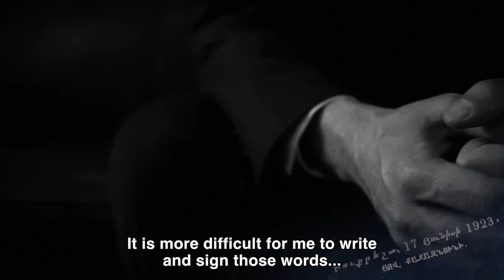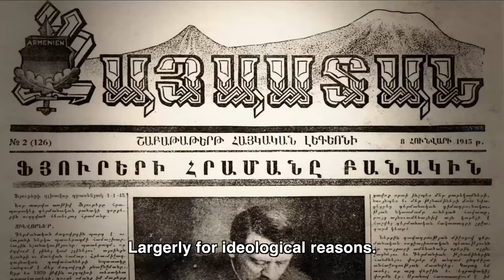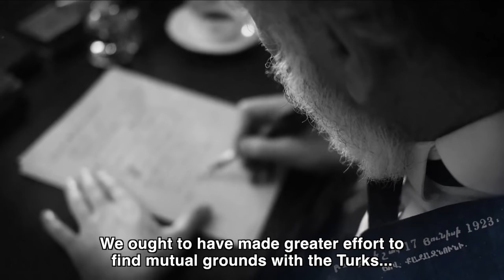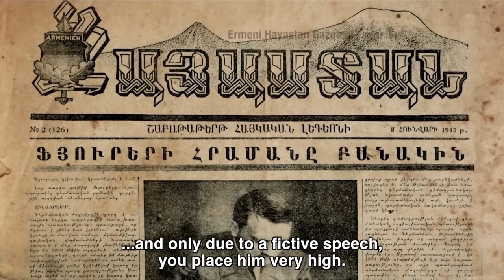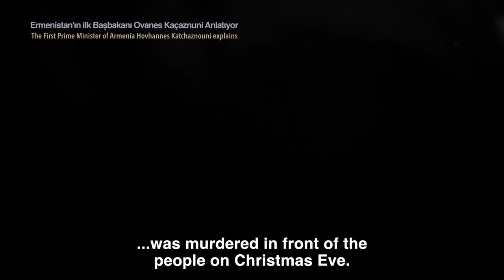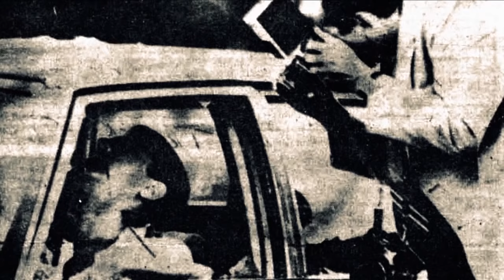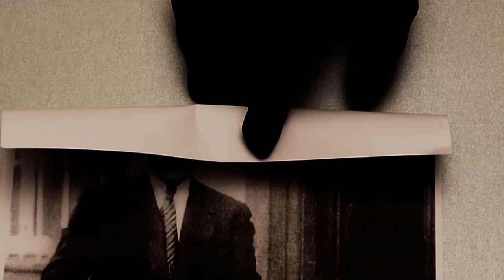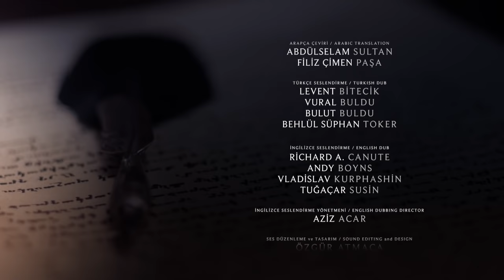The Story of 1915 in Armenian Documents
While watching this documentary, leave your prejudice aside for 90 minutes. Leave aside photos and the comments you see online, inciting enmity. Let the documents speak for themselves.

What happened in 1915? In this documentary, you will see documents which haven’t been the subject of a film before. Most of them are from the Armenian archives, closed to the public access.

The interviews conducted by Prof. Dr. Heath W. Lowry in 1987 with the witnesses who have been there, hid and returned from the dead are being published for the first time. Not what is quoted; but what they saw. Look into their eyes, you will see the pain and intimacy.

A documentary which begins and ends with the speech of an Armenian.

Here is the TRUE STORY of 1915…